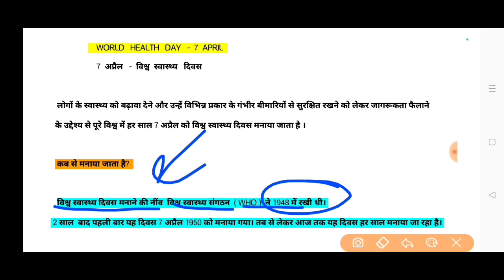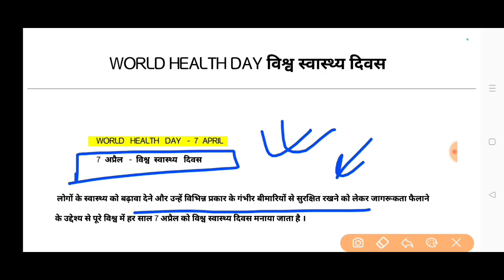विश्व स्वास्थ्य दिवस 7 अप्रैल वर्ल्ड हेल्थ डे World Health DAY 7 April theme थीम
विश्व स्वास्थ्य दिवस कब से मनाया जाता है  इतिहास  7 अप्रैल को कौन सा दिवस मनाया जाता है?  World Health DAY अंतर्राष्ट्रीय स्वास्थ्य दिवस वर्ल्ड हेल्थ डे थीम  theme of world Health DAY 2024   what is the theme of world Health DAY 2024